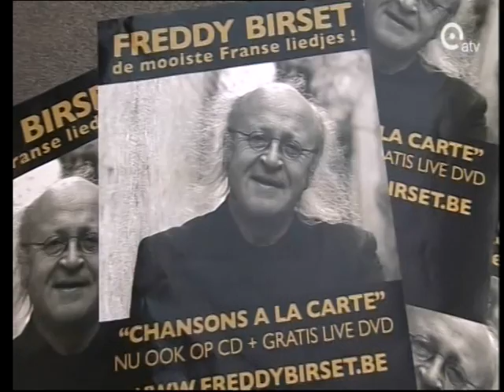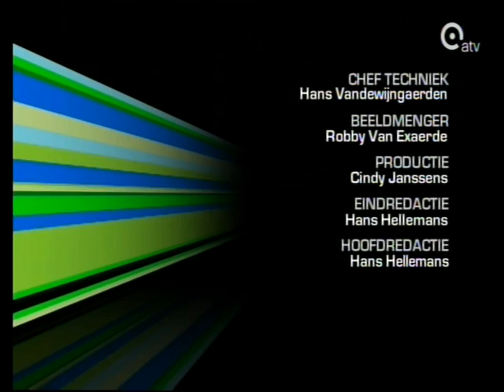Freddy Birset stelt CD met gratis DVD voor op ATV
Antwerps Televisie Nieuws van 11 december 2008.
Voorstelling CD met gratis DVD opname FREDDY BIRSET chansons à la carte XXL op maandag 13 en dinsdag 14 oktober 2008 in de Arenbergschouwburg in Antwerpen.